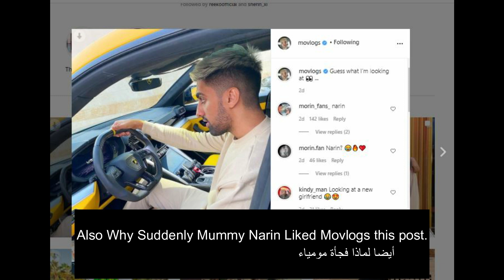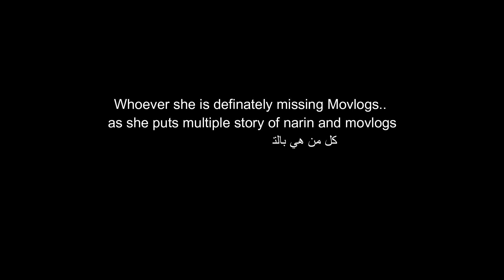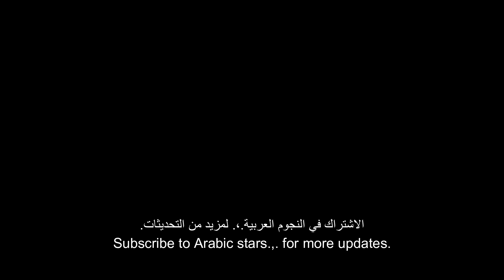Narins Beauty Movlogs Secret Meeting AFTER FIGHT!نارينس جمال مو الاجتماع السري؟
Tell in the comment what do you think? is it drama or real!

قل في التعليق ما رأيك؟ هل هي دراما أم حقيقية!